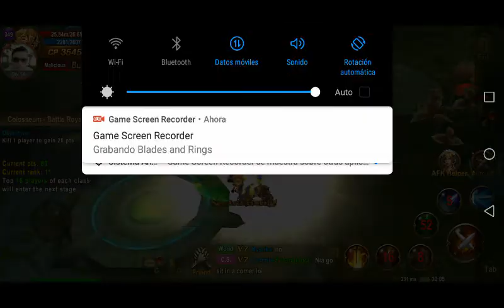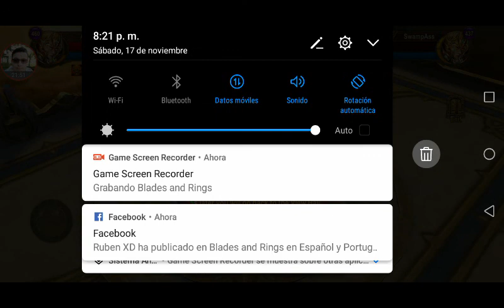Colosseum Battle Royale Blades and Rings R349 Roberto | Español